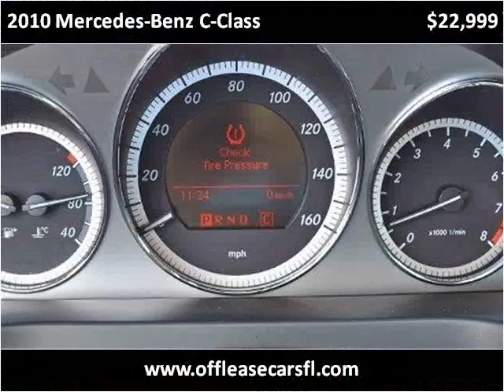2010 Mercedes-Benz C-Class Used Cars Lake Worth FL